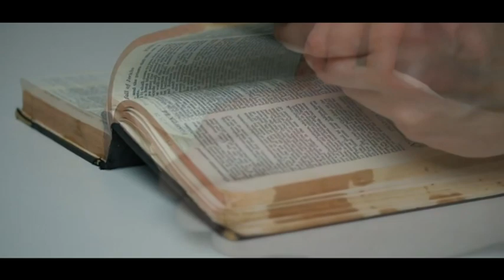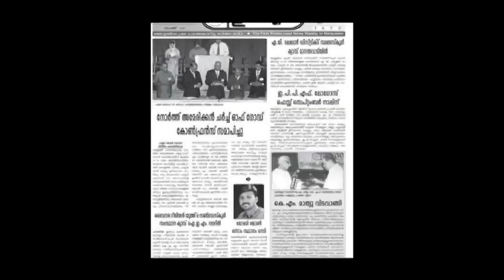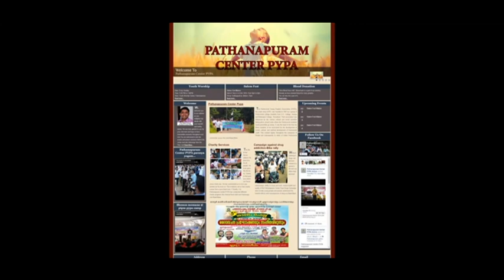AROMA(A documentary on Pr P K Johnson)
P k Johnson Pastor